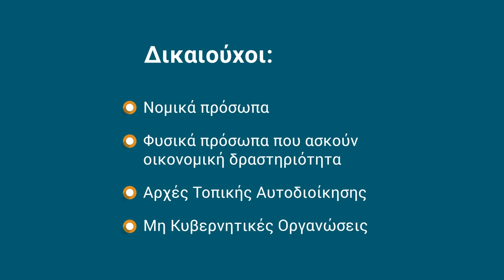Ηλεκτροκίνηση με τα 1000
Μάθετε περισσότερα για το Σχέδιο χρηματοδότησης Σταθμών φόρτισης ηλεκτρικών οχημάτων στον σύνδεσμο